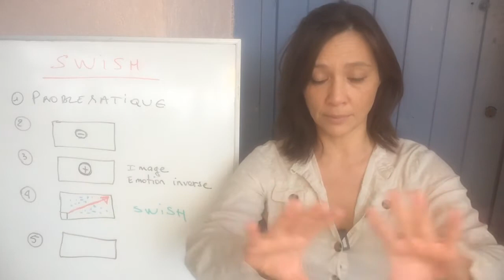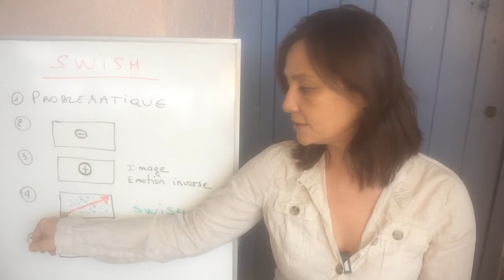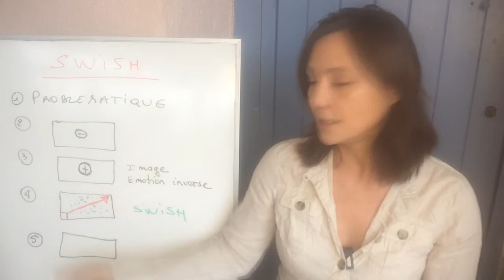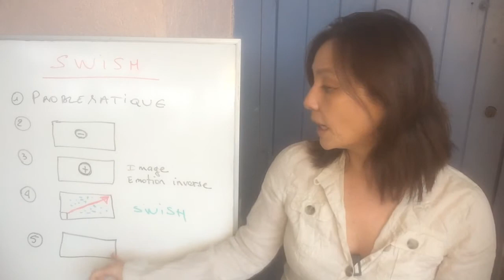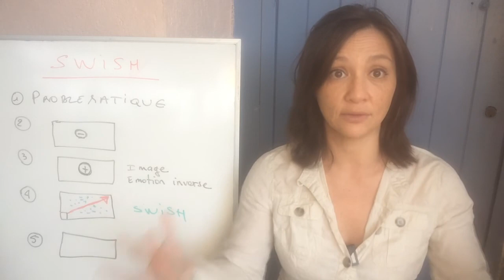Programmation neuro linguistique - Technique PNL (SWISH PNL - la PNL pour les nuls)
▬▬▬▬▬▬▬▬▬▬▬▬▬▬ SEANCES OFFERTES ▬▬▬▬▬▬▬▬▬▬▬▬

4) Recevoir la Newsletter "boost et conseils pour maigrir" (un email/semaine): s'inscrire à l'hypnose gratuite "maigrir"
5) Recevoir la Newsletter "conseils pour être heureux" (un email/semaine): s'inscrire à l'hypnose gratuite paix interieure
6) Pour obtenir un livre audio gratuit de votre choix

▬▬▬▬▬ FORMATIONS ET SEANCES  EN LIGNE DOC BEA ▬▬▬▬▬▬▬▬▬

▬▬▬▬▬▬▬Accompagnements Personnalisés (skype ou Cabinet) ▬▬▬▬▬